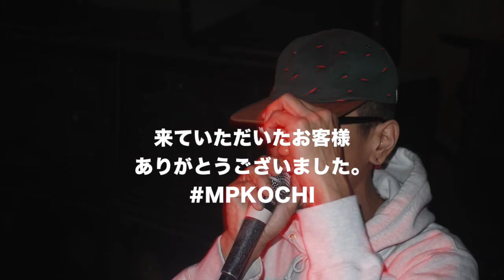■HOODAGE CM #150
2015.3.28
GUEST:YAS,紅桜.DJ TAISEI,DJ KAJI